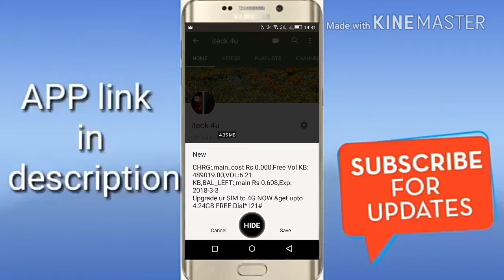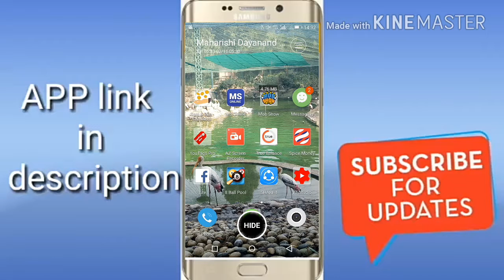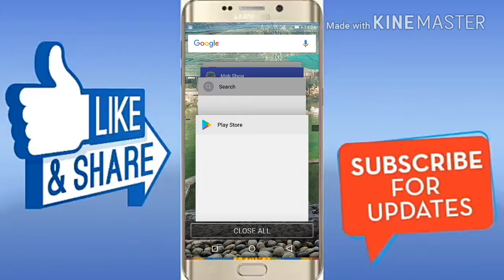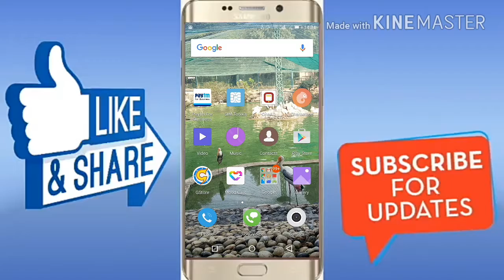Mob show app payment proof in next video with payment proof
Mob show app:Use my friend code * ​ZKG195​ * to get ₹10 and a free lifeline when you play the first game. Lifelines will help you win!